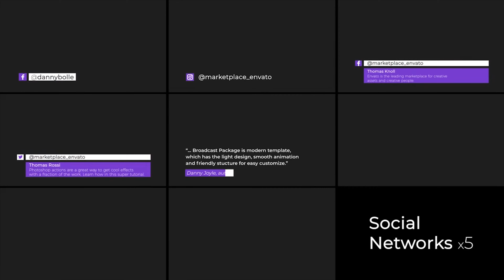Broadcast Package | Essential Graphics | Mogrt by Imocean | Premiere Pro Project - Videohive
“Broadcast Package | Essential Graphics | Mogrt” template is a universal solution for your any tasks. Use this project in Premiere Pro! Perfect for YouTube channel, TV channel, social networks design or personal design. Project Features: Premiere Essential Graphics Files (.mogrt) FULL HD (1080p) | 30 fps Multi-purpose Universal design Fully editable No plugins required Only montserrat font Very easy to customize Quick adjustment of each element Detailed help file is included Soundtrack Package includes: Lower Thirds x9 Nexts x7 Transitions x9 Openers x3 Social Networks x5 Support: If you have some questions or difficult to customize this template, feel free to contact me through my profile page, I will gladly help to you, 24/7. Screenshots: Videos aren’t included.
 Last Update 6 April 18 Created 28 March 18 Files Included Motion Graphics Template Files Software Version Premiere Pro CC Resolution 1920x1080 File Size 2.8MB Tags advertising, blog, broadcast, channel, design, essential graphics, flat, modern, mogrt, music, promo, tv, vlog, web, youtube

download Broadcast Package | Essential Graphics | Mogrt by Imocean | Premiere Pro Project - Videohive template